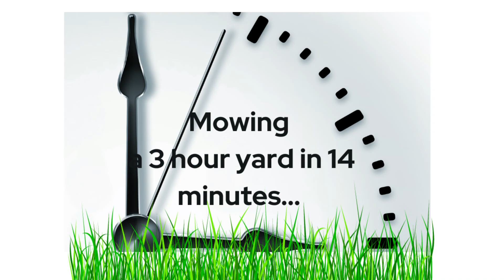My Helper Called IN!!!!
Being the boss means grinding alone sometimes.